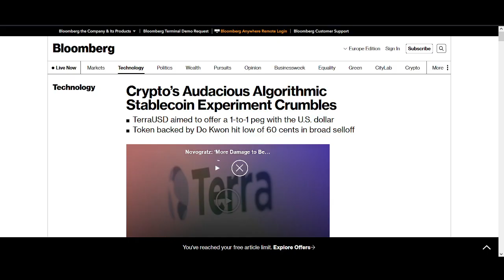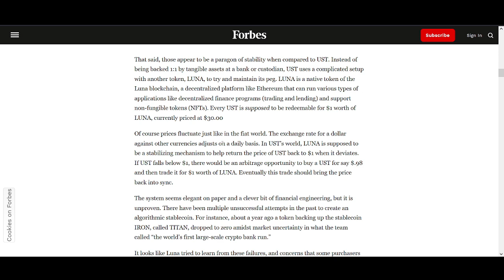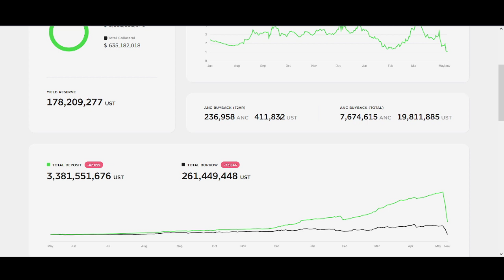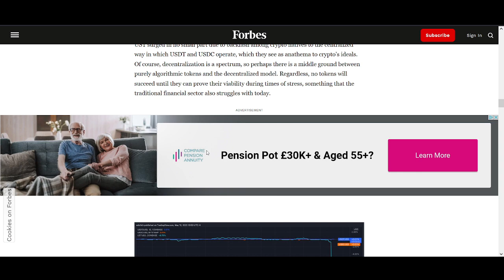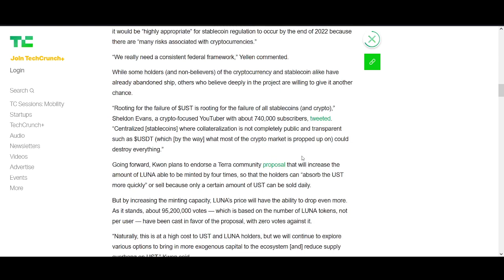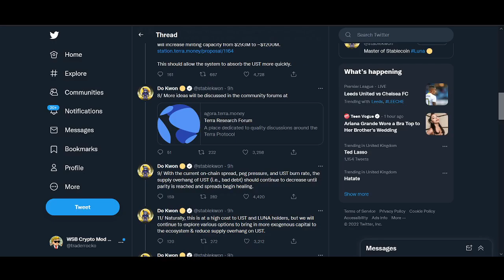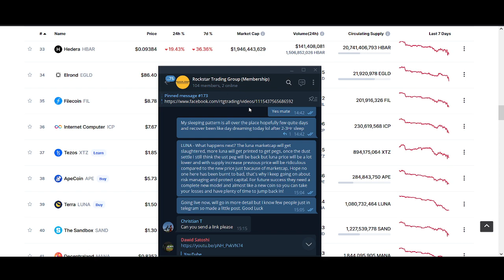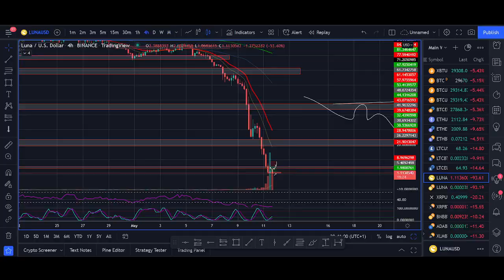LUNA CRASH EXPLAINED? UST $1 DePeg, Terra Future, Do Kwon Update, Price Prediction 2022!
♥ BTC: 17isdB1axM3VB4w6kT4w53Kh7SHE24MeBv
♥ ETH: 0xb35c7a69c0f1aed0e017bf3f2e335868d82b01ef
♥ LTC: LayvBFb9dntcSsQrb8dKoWqd4B4mL8sooK

Regards,
Rocko